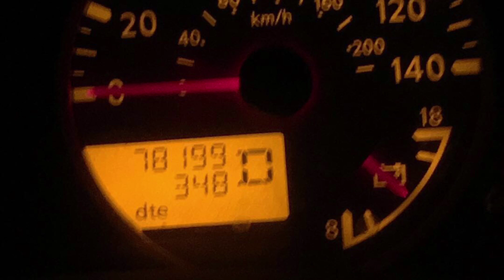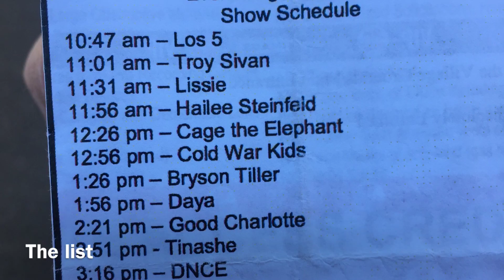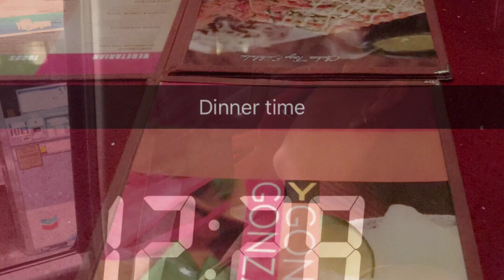Getting lit At The IHeart Radio Daytime Village.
Our first video vlogging and experience at the IHeart Radio Daytime Village!

Hi, We are Brayan and Abigail AKA 5exykins & Agariiii
WE ARE CRAZY, WACKY, 19 YEARS OLDS, WHO JUST HAPPEN TO BE MARRIED SHARE AWESOME VLOGS, PARODIES, AND EVEN REVIEWS WHILE ALSO UPDATING OUR AWESOME SUBSCRIBERS ON OUR RELATIONSHIP.

Stroll though our channel and find something new.

Our Gear:
Canon G7x Mark ii (Sneaky, take anywhere cam) -
iPhone 7 &7+
Rode Video Mic (any DSLR) -
Rode Video Micro (use for the iPhone)
Autel Drone X-Star Premium